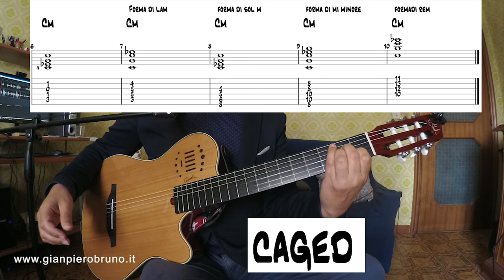CAGED ACCORDI MINORI IN PIU' TONALITA' CON TAB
Video precedente sul Caged CAGED ACCORDI Maggiori

🎁SCARICA MANUALE ARMONIA 3.0 CON LEZIONI VIDEO!

⚠️MANUALE ARMONIA CARTACEO SU AMAZON

Vuoi studiare chitarra e musica da casa tua ?
senza spendere nulla di benzina o treno per arrivare al luogo eventuale.
Le lezioni sono individuali e durano circa 60 minuti ...
come una normale lezione hanno una cadenza settimanale e si incentrano su quello che vuoi fare tu !

imparare canzoni pop italiane ?
canzoni napoletane ?
facendo tecnica , teoria , armonia ..ecc